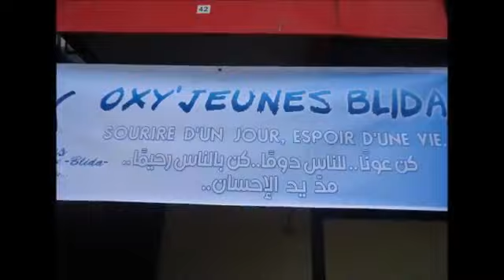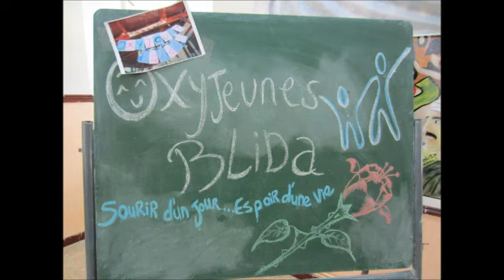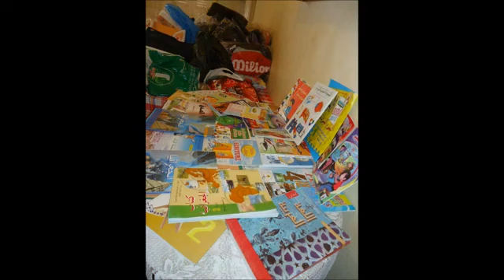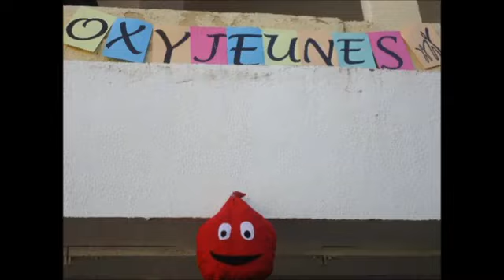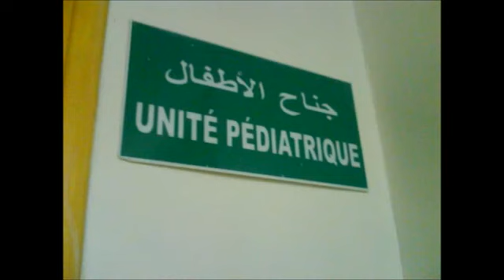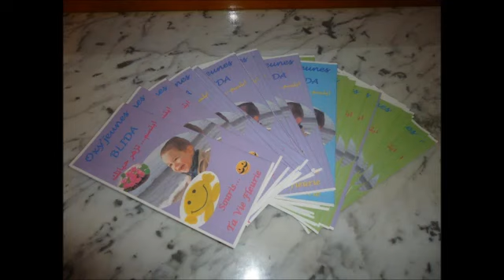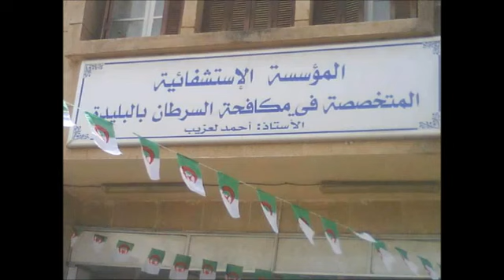Événements OxyJeunes Blida -début-